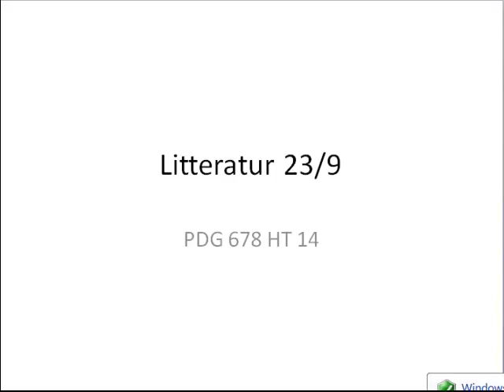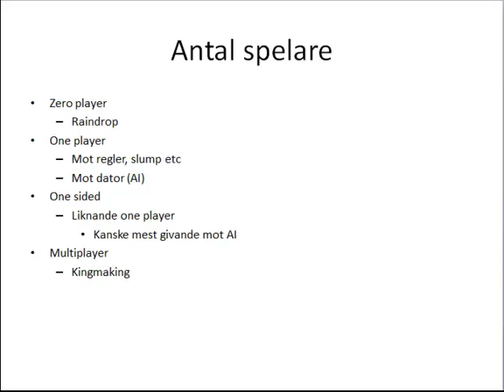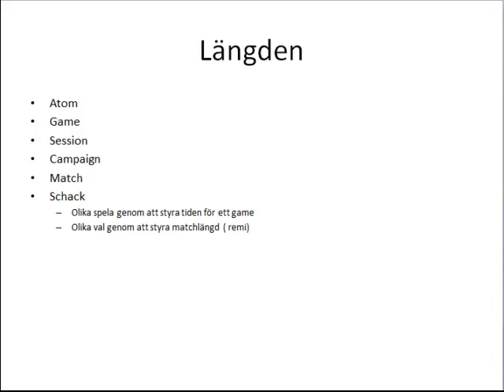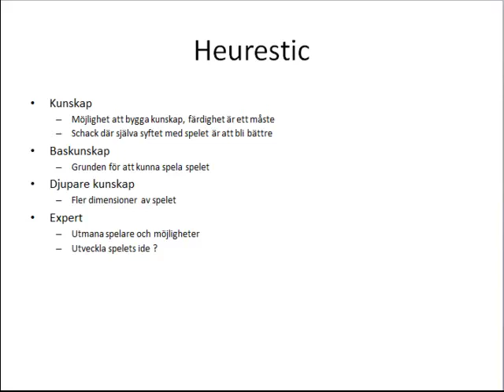pdg 678 sep23 Johan Hartler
Litteratur PDG 678 23 sep 2014